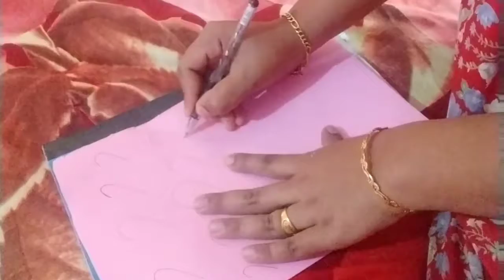DIY- paper craft /wall decor